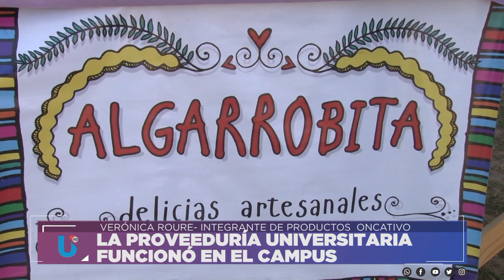LA PROVEEDURÍA UNIVERSITARIA FUNCIONÓ EN EL CAMPUS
JOSÉ FARFAN- PRODUCTOR HORTÍCOLA DE ALEJANDRO
VERÓNICA ROURE- INTEGRANTE DE PRODUCTOS  ONCATIVO
Facebook.com/uniriotv
Twitter.com/uniriotv